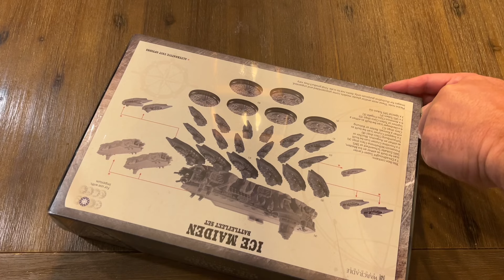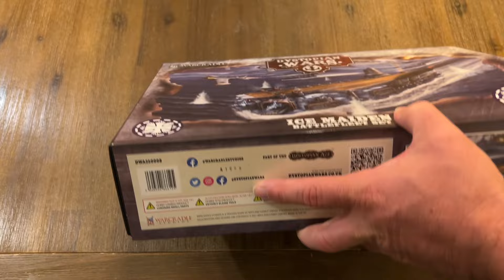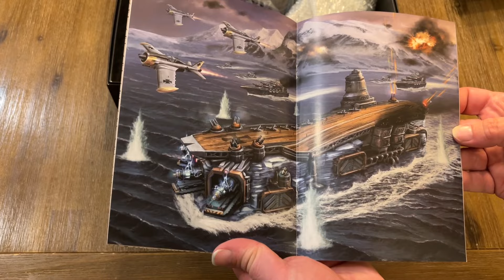Dystopian Wars Warcradle Ice Maiden - No commentary just a big ship!